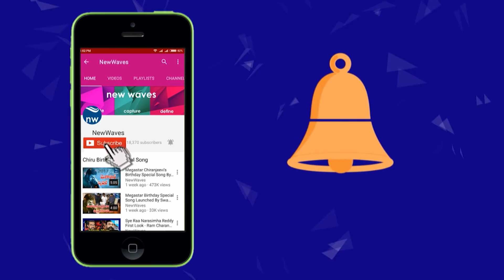జనసేనలో చేరడంపై క్లారిటీ ఇచ్చిన హర్షకుమార్ Ex MP Harsha Kumar on Joining Janasena Party | New Waves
face to face with ex mp harsha kumar over joining pawan kalyan's janasena party.